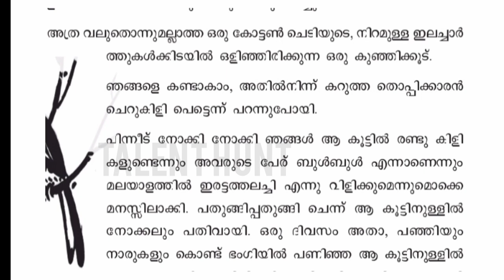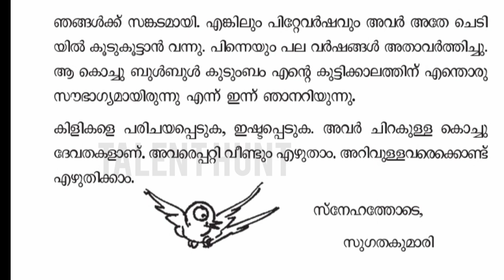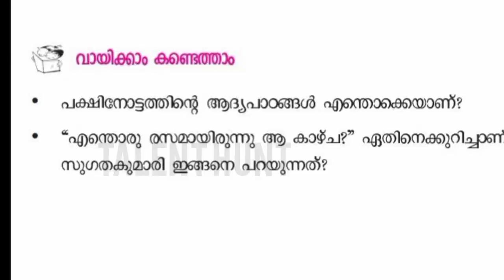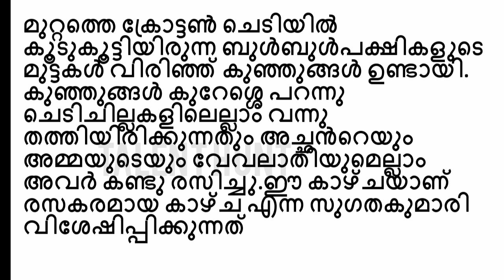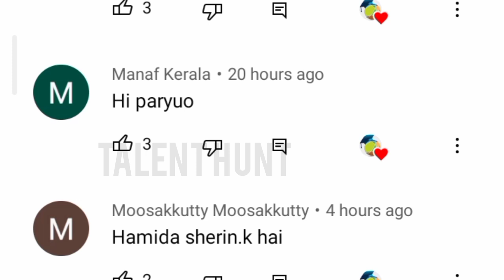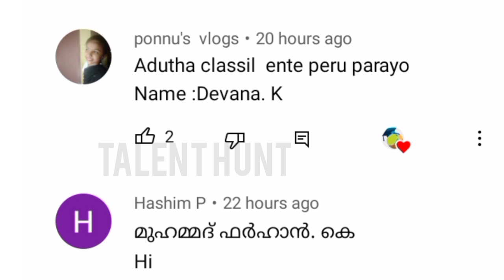Class 5 Malayalam Victers Adisthanapadavali Worksheet/victers class 5 worksheet/class 5 victers/std5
@TALENT HUNT
@TALENT HUNT
@TALENT HUNT